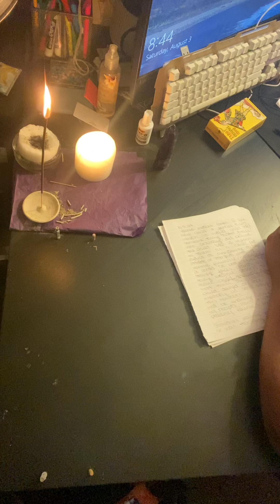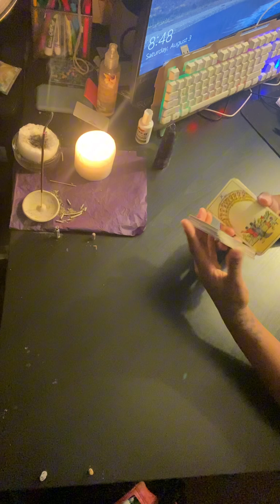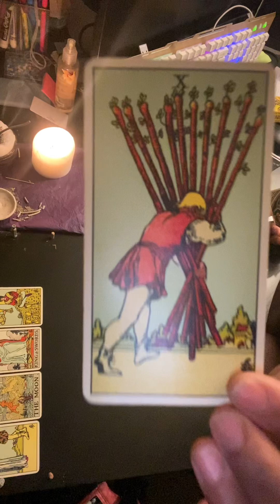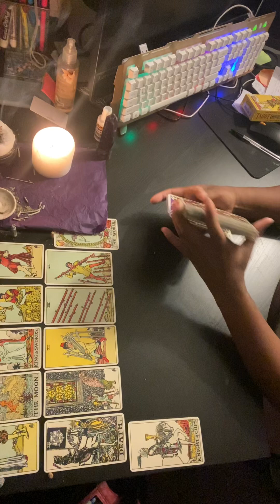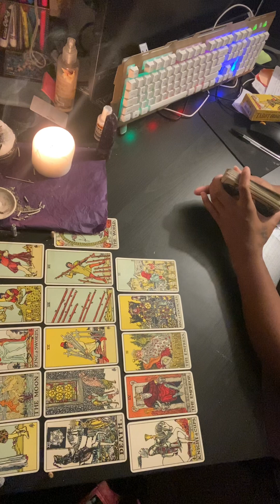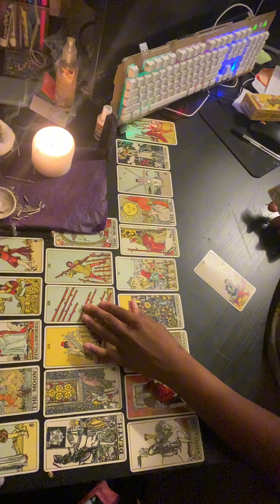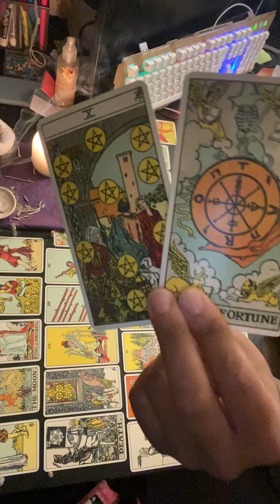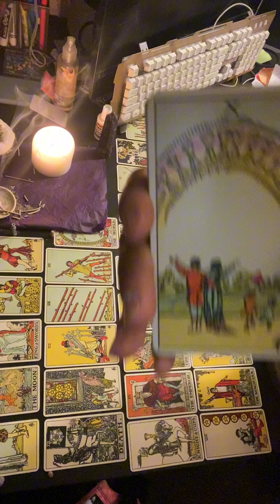Tarot | If I could go back 😮‍💨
Angel numbers seen today:
1111, you are in alignment with the divine guidance and support of your angels, a wake up call, stablilizing energy for your career, focus on positive thoughts, growth and enlightenment
=4, balance and stability, release control and trust the divine
3333, youre on the right path and are aligned with their souls purpose, liberation and success, be more adventurous, spiritual journey is reaching a critical point
=3, embrace what makes you special, trust your gut feelings, listen to your inner voice
1551, positive choices and decisions that align with your higher purpose, angels are trying to embrace our uniqueness and confidently express our selves trust your invitation
=3,
432, changes you are experiencing are part of a greater plan, important of spiritual growth, how I have anointed, makes things, support is on the way
=9, Love, karma, and spiritual awakenings, vibration of wisdom, release, graduation, healing, letting go
555, change, good, luck, transformation, freedom and personal growth, potential changes, shifts and new movement
Wanna know howieat and what i cook? Follow my other instagram: healthyhabits_withheidi